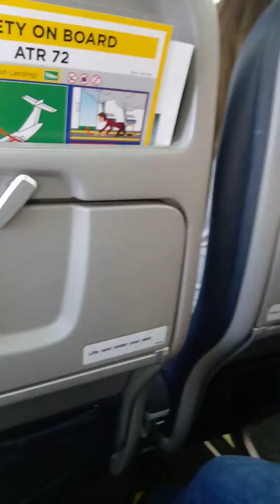Me on an ATR 72 going home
Hi guys I was just filming around the cabin a little bit just to remember it. I also filmed the propeller out the window. I was going home from Dublin on Saturday